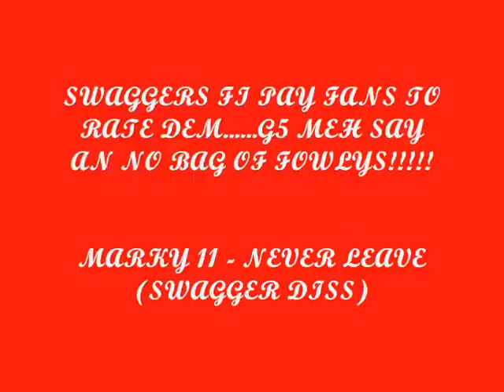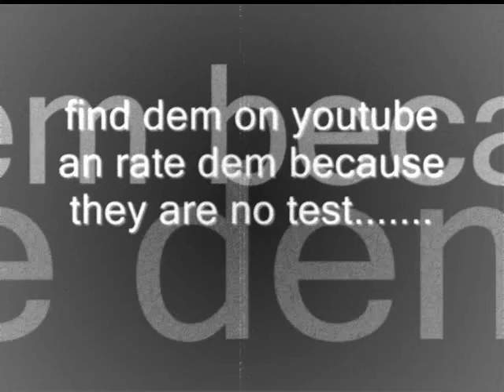Marky 11 - never leave (swagger diss)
G5unit support are getting larger in world wide!